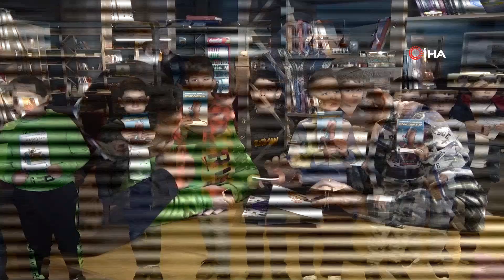‘Masalcı Dede’ Anadolu’yu Diyar Diyar Geziyor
Anadolu’yu 55 yıldır diyar diyar gezen "Masalcı Dede" lakaplı Cemalettin Kavaklıgil, masallara adadığı hayatıyla dikkat çekiyor.

Sadece kitap yazmakla yetinmeyen "Masalcı Dede" lakaplı Cemalettin Kavaklıgil (82), Anadolu’yu diyar diyar gezerek heybesinden çıkardığı birbirinden renkli masalları çocuk ve yetişkinlere anlatıyor. Gezdiği bölgelerde derlediği hikayeleri masallarına yansıtan Masalcı Dede, heybesini takarak anlattığı masallar ile yetişkin ve çocukların ilgi odağı oluyor.
Kavaklıgil’in bu haftaki durağı ise Kırıkkale oldu. Yahşihan ilçesindeki Kitap Kafe’de çocuk ve yetişkinlere masallar anlatan Masalcı Dede, öğretmenlik yaptığı yıllardan itibaren 55 yıldır köyleri gezerek yaşlılardan masallar dinlediğini aktardı.
Kavaklıgil, İHA muhabirine yaptığı açıklamada, 5 yaşındayken öykü ve masal yazarı derleyicisi Eflatun Cem Güney’in köyüne gelmesiyle masala olan ilgisinin başladığını söyledi.
"O zaman benim içime masal ateşi düştü"
Önce köyünün daha sonra da farklı köylerin masallarını derlediğini ifade eden Kavaklıgil, şunları kaydetti:
“Bana derler masalcı dede Cemalettin Kavaklıgil. Samsun’un Kavak kazasının tabaklı köyündenim. 1938 yılında doğdum. Daha 5 yaşındayken köyümüze masal atası Eflatun Cem Güney geldi. Köyümüze hem masal derledi hem masal anlattı. İşte o zaman benim içime masal ateşi düştü. Büyüyünce ‘bende masalcı olacağım’ diyerek bağırmışım. Köylüler gülmüş. Masal atası Eflatun Cem Güney’de başımı okşadı ‘beni izle ben öldüğüm zaman benim yerime sen geç masallarımız yaşasın’ dedi. Evet, önce köyümüzün masallarını derledim. Komşu köylerin masallarını derledim.”
"Öğrenci arkadaşlarımın masallarını derledim"
“İlkokulu bitirdikten sonra Ladik Akpınar Köy Endüstrisine girdim. Köy endüstrisine gelen Orta Karadeniz’den Doğu Karadeniz’den Batı Karadeniz’den gelen öğrencilere dedim ki kendi yörelerinizin masallarını bana anlatın. Okulda da öğrenci arkadaşlarımın masallarını derledim. Sonra okul müdürü benim masal derlediğimi duyunca okulun bir jipi vardı dedi ki; ‘şu Cemalettin Kavaklıgil’i Ladik’in köylerini gezdir Ladik’in masallarını derlesin bilmecelerini, tekerlemelerini, derlesin’ dedi. Böylece Ladik’inde masallarını, bilmecelerini, tekerlemelerini derledim.”
"Dilerim ben de masallar ile birlikte toprak olurum"
“18 yaşında öğretmen oldum. İlk öğretmenlik yaptığım yer Sinop Gerzen’in 6 saat uzaklığında ki bir köy, köyün adı Tilkilik merak ettim ‘bu köyün adı neden Tilkilik’ Bana anlattılar tilkilerin kurnazlıklarını. Sonra Eflatun Cem Güney gibi Anadolu’nun hangi yörelerinde öğretmenlik yaptıysam o yörelerin masallarını, efsanelerini, destanlarını dinledim. Eflatun Cem Güney ölünce beni radyolara çağırdılar. ‘Uykudan Önce Saati’nde aylarca masal anlattım. Sonra Televizyonlar çıkınca TRT geldi köylerde nasıl masal derlediğimin belgeselini çekti. Hollanda’da Avrupa’da da benim masal derleyişimi vermişler. Böyle böyle ben Türkiye’nin masalcı dedesi oldum. Hemen hemen bütün bölgeleri gezdim o yörelerin masallarını derledim. Kimle derledim, ne zaman derledim O kitapların içinde yazılı. O masal anlatanlar çoktan toprak oldu ama adları ve masalları yaşıyor. Dilerim ben de masallar ile birlikte toprak olurum.”